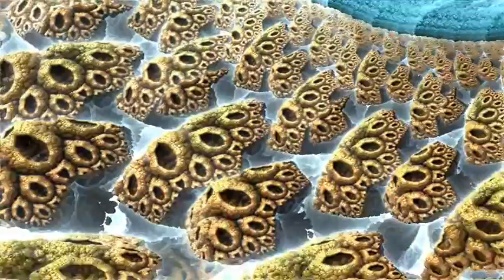Alien Nursery Animation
My first 3D fractal animation. I made it using the free program, Mandelbulb 3D. Music was composed in FL Studio. 3200 frames rendered in 22 hours. Comments welcome. Peace!